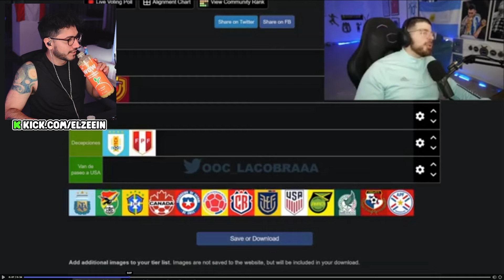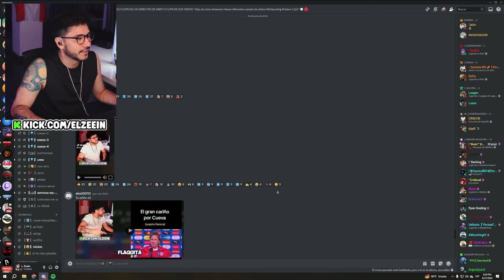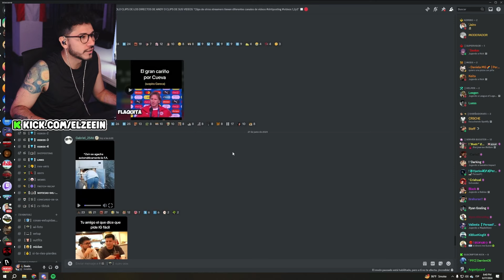Zein se KGA de RISA por un CLIP de LACOBRA y posible REACCION al PARTIDO 👀